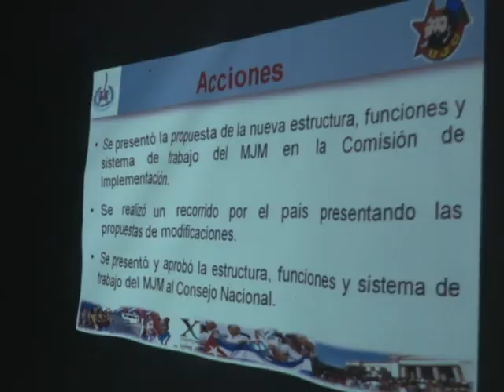En Sancti Spíritus reunión de presidentes provinciales del Movimiento Juvenil Martiano